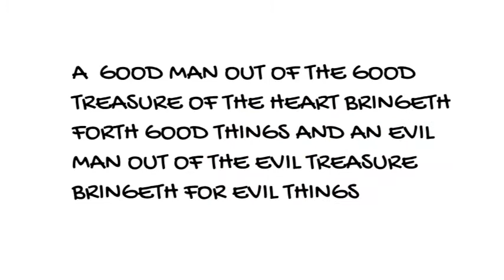MATTHEW 12 35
MATTHEW 12 35 A good man out of the good treasure of the heart bringeth forth good things: and an evil man out of the evil treasure bringeth forth evil things. A good man out of the good treasure of his heart brings out that which is good the thing that is good, evil ones  bring out  bad grievous harm lewd and wicked things